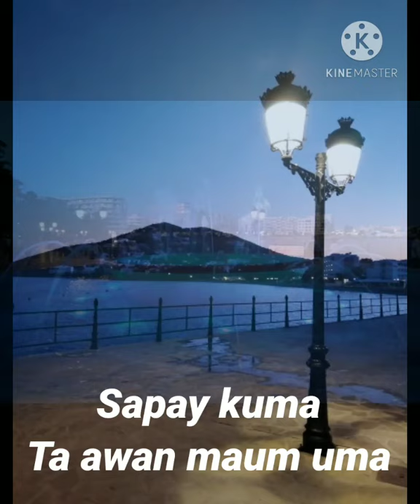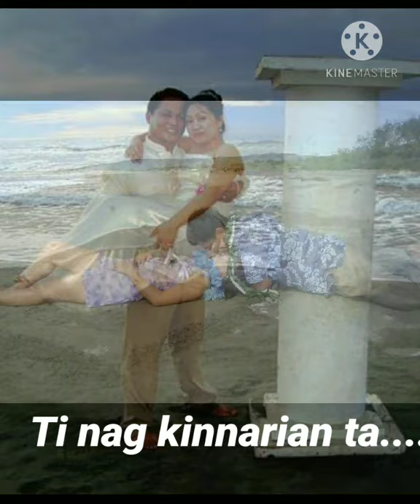Forever nga Ayat.... by Mel and Grey